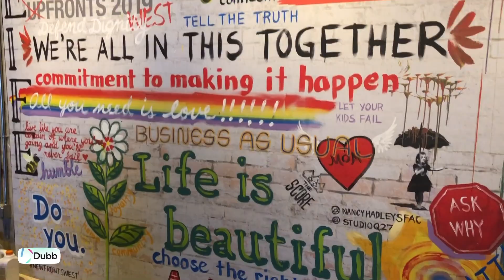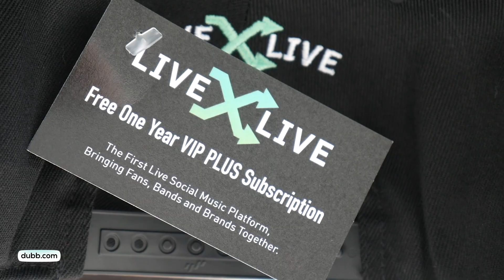This is How Digital Advertising is Changing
The worlds of advertising and marketing are changing very fast. Today Ruben from Dubb tells us the big changes that are taking place. It was fun to visit NewFronts West 2019 to see what's new in the digital advertising space!

Grow your brand and drive sales with video! Dubb lets you easily create, host, share, and track videos from your screen, webcam, phone, and studio. It’s everything you need to streamline communication, build trust, and drive sales. It’s integrated with Gmail, LinkedIn, Slack and more! The Daily Dubb stars Dubb founder, Ruben Dua, and filmmaker, Shannon Leonard.

We have another podcast called Connection Loop, featuring tips and tricks for growing a business and long-form interviews with fascinating people in marketing and beyond

About Dubb
Dubb.com is the ultimate video sales platform that helps you grow your business with personalized video messages, automation, and analytics. Create stunning videos, engage your audience, and close more deals effortlessly. Watch how simple it is to boost your sales and productivity—click the link now for your FREE 7-day trial!